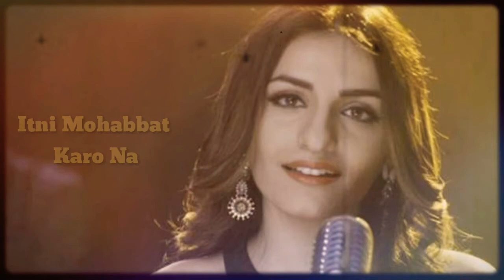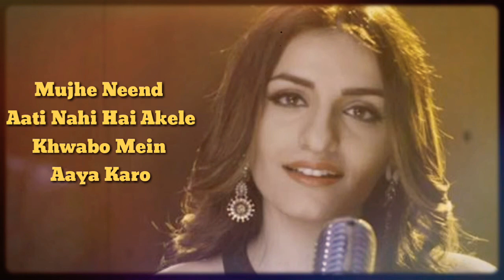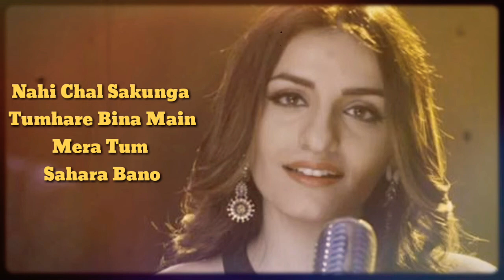Bol Do Na Zara Acoustic lyrics - Singles | Sukriti Kakar